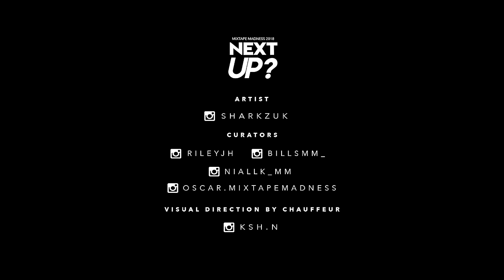Sharkz - Next Up? [S1.E43]